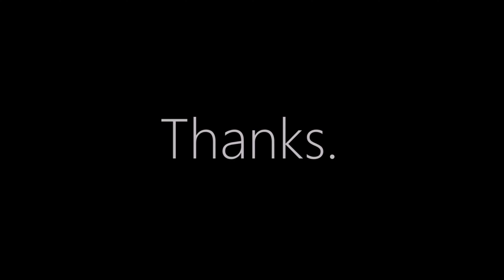(REACTION) Cap One - Sloth (Ft. Mc Bush Pig)